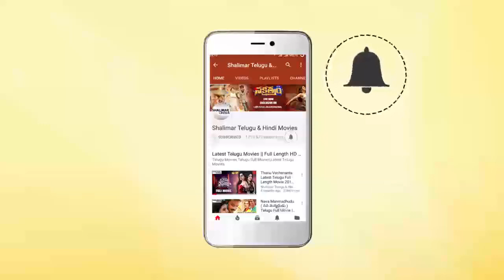Y Vijaya Hilarious Comedy Scene | Back To Back Comedy Scenes | Telugu Movie Best Comedy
Watch Y Vijaya Hilarious Comedy Scene,Back To Back Comedy Scenes,Telugu Movie Best Comedy